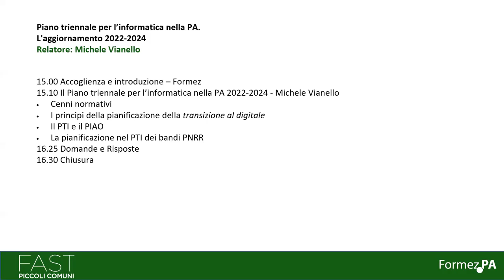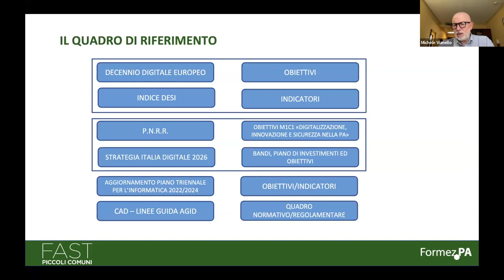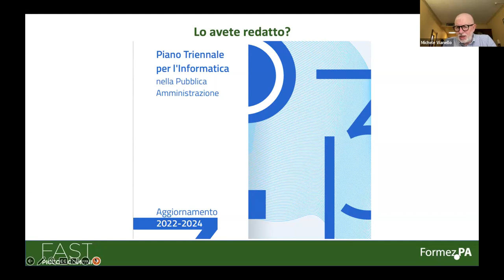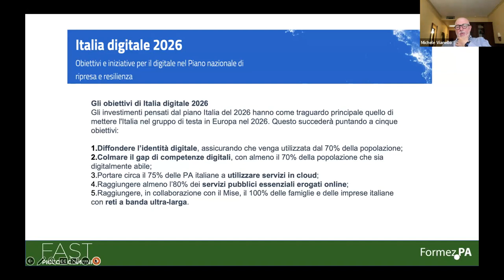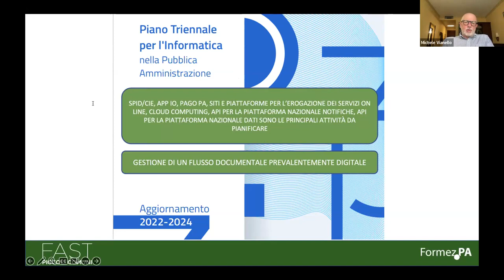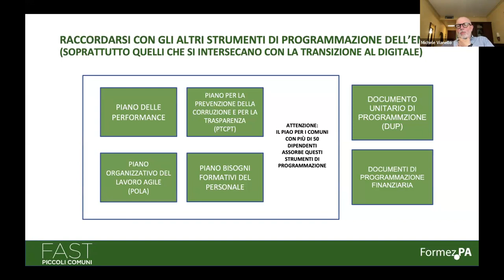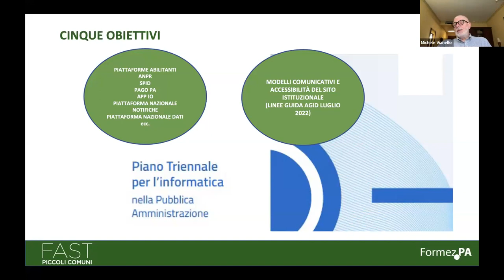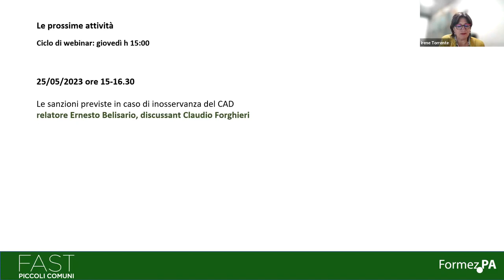Gestire la transizione al digitale. Il Piano triennale per l’informatica (18/05/2023)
Cosa deve fare un piccolo Comune per adeguarsi ai principi della pianificazione della transizione digitale? Qual è la relazione tra il Piano triennale per l’informatica e il Piano Integrato di Attività e Organizzazione (PIAO)? Questi ed altri i temi centrali del nuovo appuntamento online.
Strumento essenziale per promuovere la trasformazione digitale della Pubblica Amministrazione italiana, il Piano triennale per l’informatica (PTI) è concepito intorno ad un modello strategico di evoluzione del sistema informativo pubblico. Ogni Pubblica Amministrazione deve provvedere alla redazione e alla pubblicazione del proprio Piano Triennale, rispettando quanto previsto dal Codice dell’Amministrazione Digitale (D.lgs. 82/2005 e s.m.i.).
Il webinar è incentrato sulle novità presenti nell’aggiornamento 2022 – 2024 del PTI, un’evoluzione delle precedenti edizioni che attribuisce uno spazio più rilevante al PNRR.

Programma:
00:00:00 Accoglienza, Irene Torrente
00:04:03 Il Piano triennale per l’informatica nella PA 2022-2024, Michele Vianello
01:25:01 Domande finali e conclusione, Irene Torrente